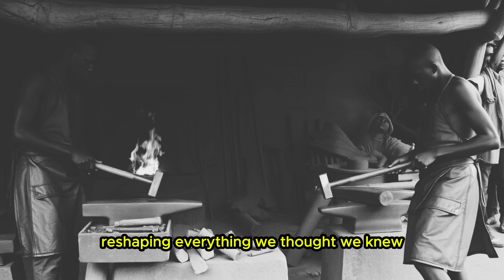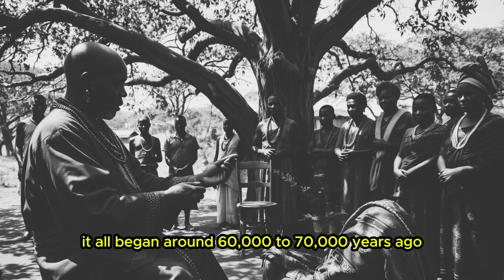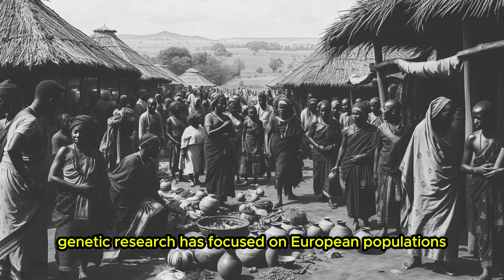Why The African DNA Is So Unique?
Join us on a riveting journey through the corridors of human history as we uncover the profound connections of African DNA. Discover how our genetic makeup links us all back to Africa, the cradle of humanity, and explore the untold legacy that has shaped civilizations across the globe. From ancient migrations to modern science, learn about the pivotal role African DNA has played and continues to play in understanding who we are today. Are you ready to discover the story woven into your very genes?

African DNA
Human Genetics
Ancestry and Heritage
Genetic Diversity
History of Humanity